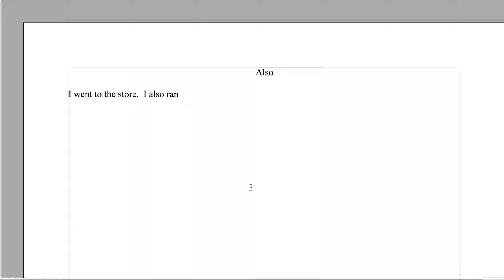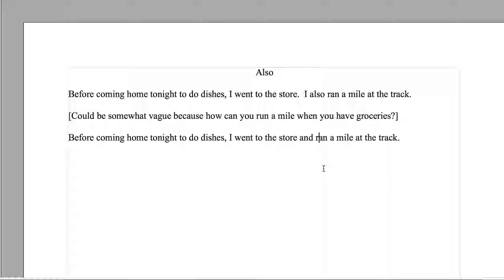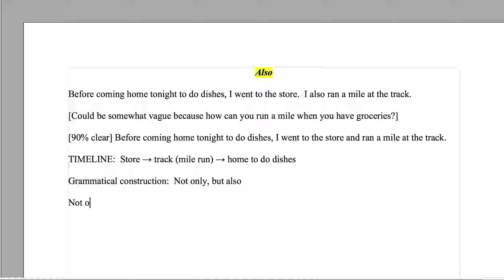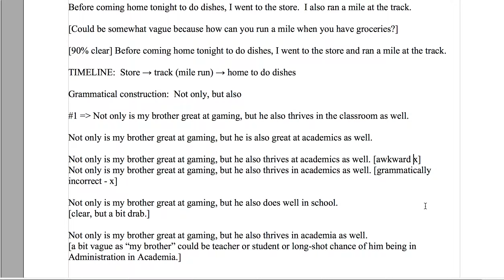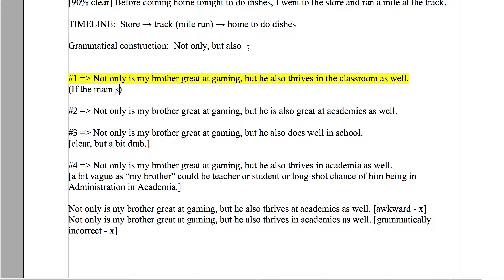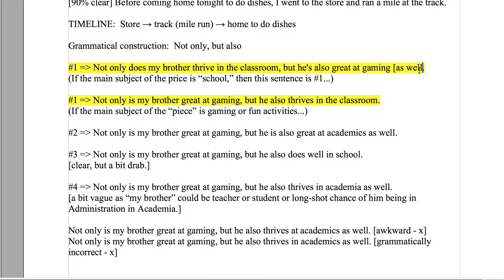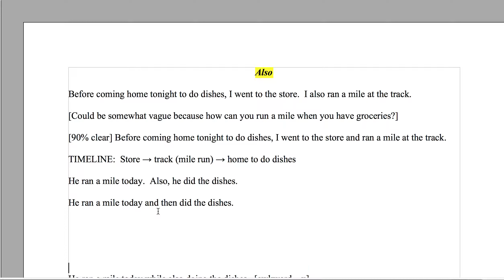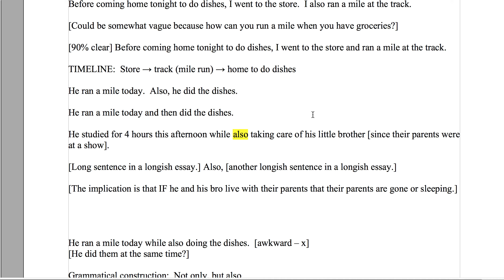Learn English: How to Use "Also" Correctly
I go over how to use the word "also" properly.

Please write an example of using "also" in the comments and I might go over it in one of my next videos.